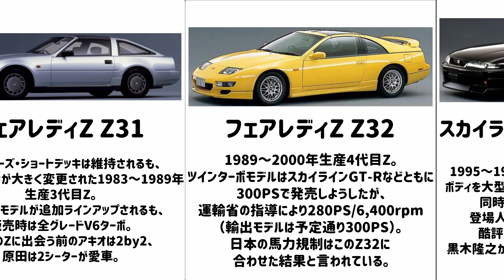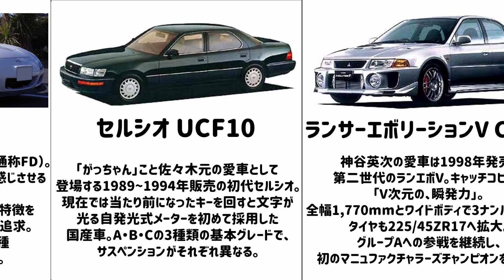【湾岸ミッドナイトに】【登場した車】 紹介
今回は、湾岸ミッドナイトに登場した車を 紹介します。

一部のゲームセンターに湾岸ミッドナイトのゲームがありましたね。
湾岸ミッドナイトは1～26話までアニメがあります。
湾岸ミッドナイトは2007年6月15日 - 2008年9月までTVで放送されていたそうです。